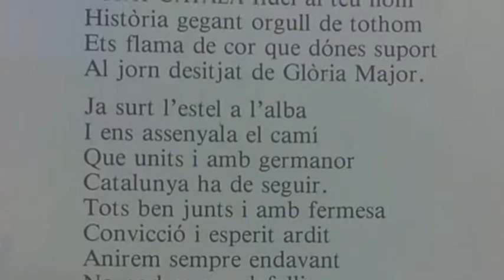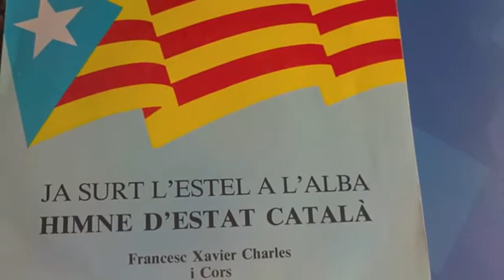JA SURT L'ESTEL A L'ALBA - HIMNE D’ESTAT CATALÀ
JA SURT L'ESTEL A L'ALBA
HIMNE D’ESTAT CATALÀ //*//

Estat Català, a la nostra nació,
ens ha de portar a la plenitud,
perfum renovat de lluita constant,
ets símbol per tots de la llibertat.

Estat Català, fidel al teu nom,
història gegant, orgull de tothom,
ets flama de cor que dóna suport
al lloc desitjat de glòria major.

i ens assenyala el camí,
units en germanor,
Catalunya ha de seguir,

tots ben junts i amb fermesa,
convicció i esperit ardit;
anirem sempre endavant,
no podem pas defallir.

Per això és missatge d'alegria,
de diada, llum i festa gran,
aixequem amb força la senyera,
i diguem-ho tots junts així cantant.

Estat Català, esperança del poble,
Estat Català, l'estel dels germans.